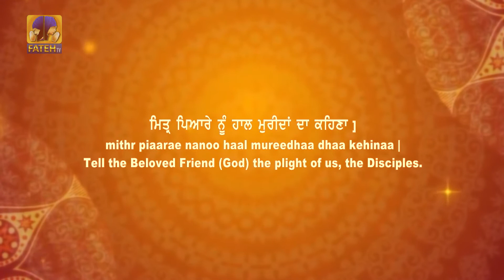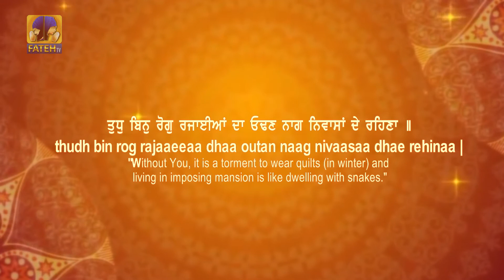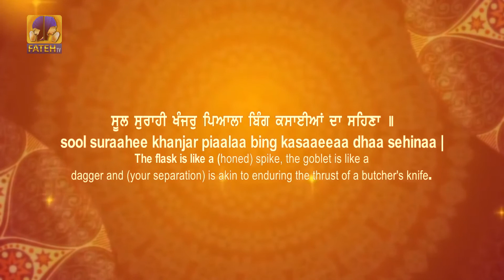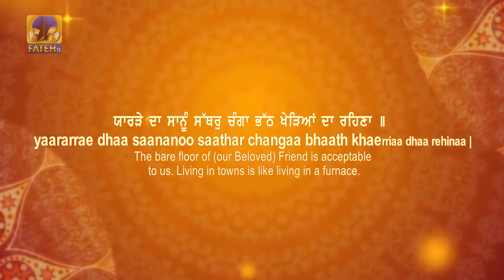Fateh TV | Bhai Sukhpal Singh Ji | Mithar Pyare Nu Hall Muridan Da Kehna